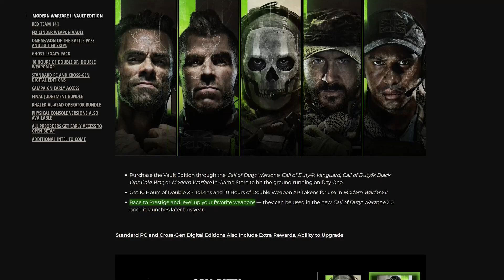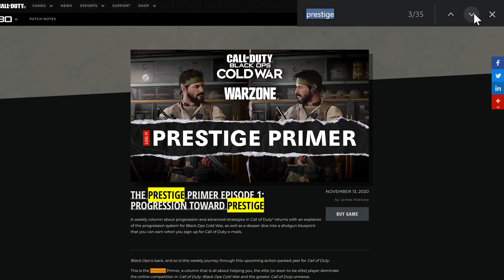MW2 KLASSISCHER PRESTIGE MODUS KEHRT ZURÜCK? MW2 News Deutsch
Heute geht es um den klassischen Call of Duty Prestige Modus und ob dieser in MW2 2022 zurückkehrt. Die letzten zwei CoD Jahre war der Prestige Modus bzw. das Leveln der Waffen und Klassen sehr ernüchternd. Viele fordern nun den klassischen Prestige Modus, den wir aus älteren Call of Duty Titeln kennen wieder zurück um Anreiz zu schaffen wieder MW2 zu grinden und zu leveln. Das ist: MW2 KLASSISCHER PRESTIGE MODUS KEHRT ZURÜCK? MW2 News Deutsch.

00:00 Intro
00:20 Prestige in den letzten Jahren
01:24 MW2 Prestige Modus
04:01 Eure Meinung?